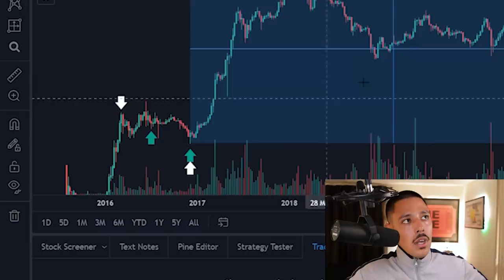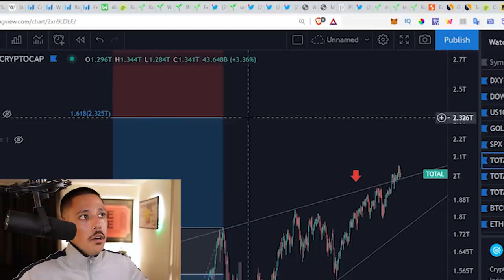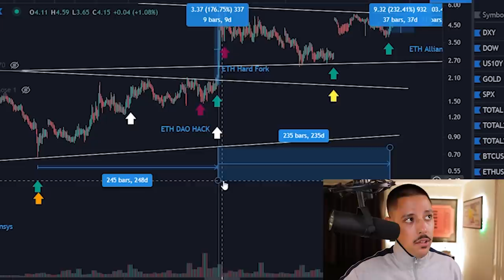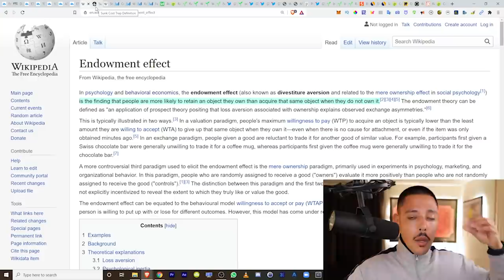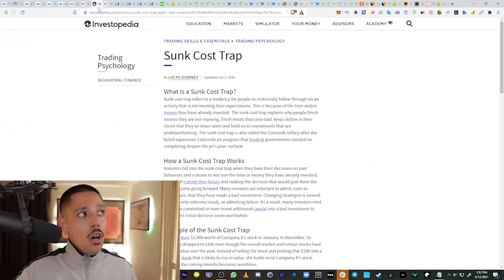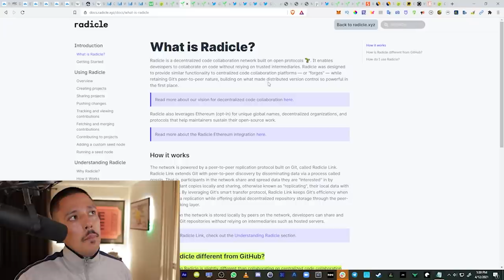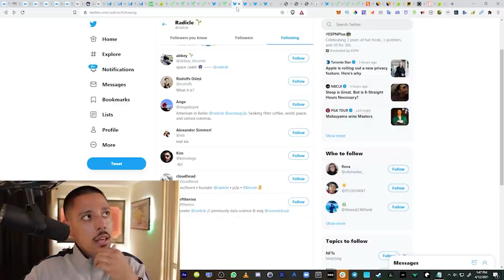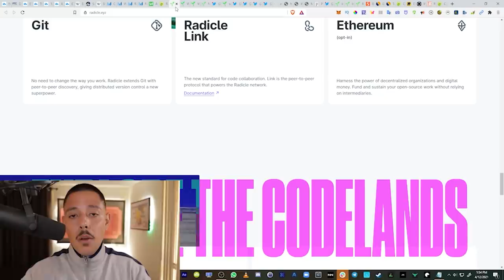Crypto Trading Challenge! Turn $1k Into $100k In Months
Watch How A Crypto Investor Turns $1k to $100k! The GREATEST Altcoin Story NEVER Told (Coinbase & Ethereum Team Up!)

📸 Join me on Instagram for daily tips and my daily behind-the-scenes vlog on my Instagram Stories

1. 💰 The Strategies I Used To Turn $5k Into $500k ➡️

4. 📸 Join me on Instagram for daily tips and my daily behind-the-scenes vlog on my Instagram Stories

About:
Crypto Youtuber Alexander Lorenzo challenges himself to start with $1k and publicly grow his crypto portfolio to $100k, while documenting the entire process. This is the first of several videos that will be released as Alex progresses through the journey to $100k. Alex has seen huge crypto gains in the past, and intends to show viewers just how effective his crypto trading strategy really is.